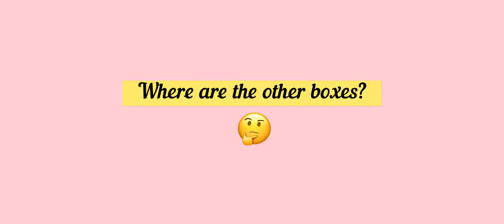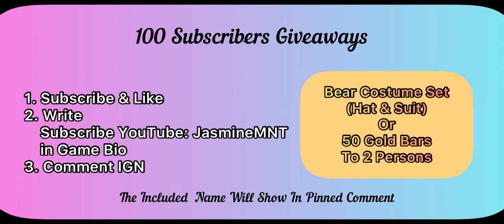FlyingBoxes Event, Korea Travel Centre, New Packages and More